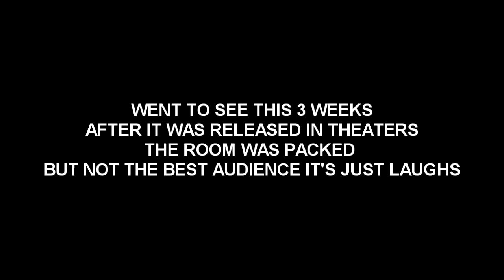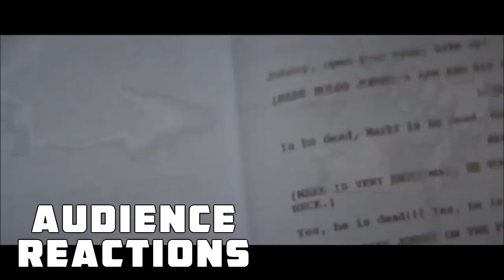THE DISASTER ARTIST {SPOILERS}: Audience Reactions | December 2017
Warner Bros. Pictures Group
(Warner Bros. Entertainment)
New Line Television
Fine Line Features
New Line Home Entertainment
Picturehouse